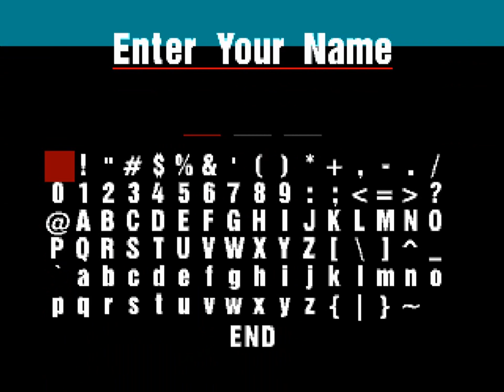Gran Turismo - Arcade Mode - Grand Valley Speedway - Class A (Live View)